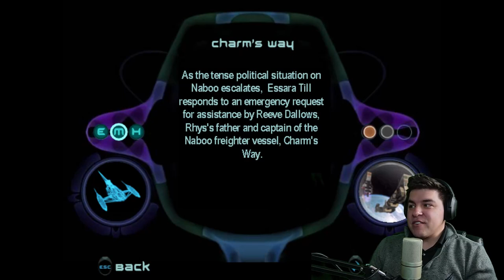What a Treat for the Finale! - Let's Play Star Wars: Starfighter - Ep. 16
**Recruiting 1000 for the Thorean Guard**
Thank you for stopping by! Enjoy the video.

released September 16, 2014
Vocalist: Amethorean and Ashley Graham
Guitars: Amethorean, Lorraine Pavelka and Tigh Lewis
Synths: Lorraine Pavelka
Drums: Kyle Gress
Composition: Lorraine Pavelka and Kyle Gress
Lyrics: Amethorean and Kyle Gress
Mixing: Lorraine Pavelka, Kyle Gress, and Amethorean
Mastering: Lorraine Pavelka